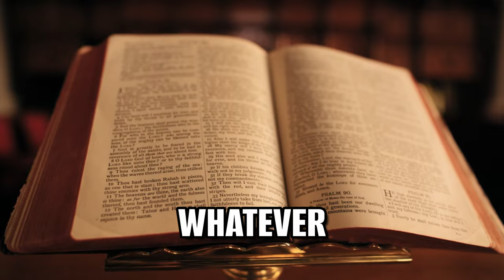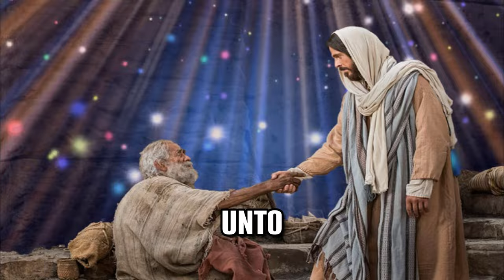Churches' form of prayer is incorrect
In this thought-provoking video, we'll explore the differences between spirituality and religion and why many Christians struggle with prayer. Join the discussion and learn how to deepen your spiritual connection through prayer, regardless of your beliefs.